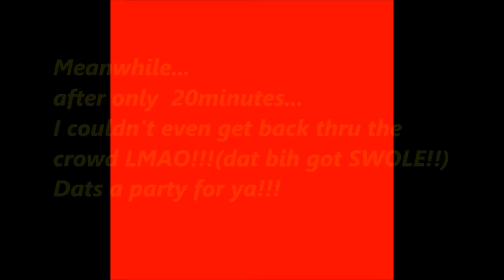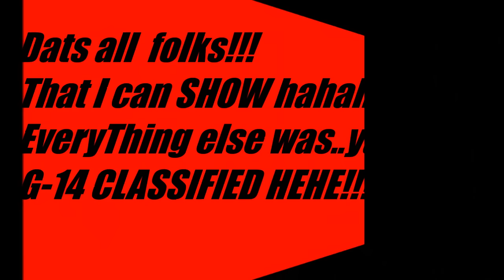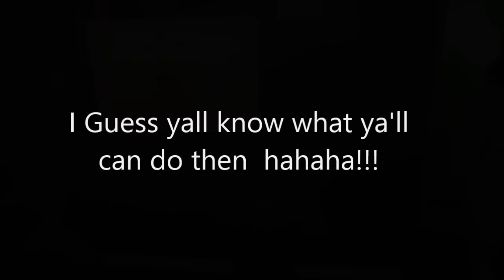LaLa & Reggie Tatum's Birthday/Halloween Costume Party!!!!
Friends of mine,hailing from Elizabethtown,North Carolina,throw a bash EVERY YEAR!!! And,like always,us Vipers HAD to slide and fucc's wit our second family,fa SHO lol!!! And it went a little somethin' like THIS lol...Enjoy!